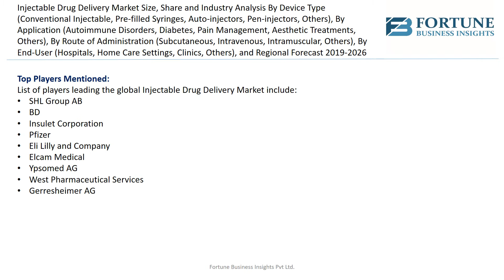Injectable Drug Delivery Market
A study by the American Diabetes Association (ADA) has found that around 30.3 million people in the U.S. were diagnosed with diabetes. The rising prevalence of chronic diseases such as diabetes, cancer, and others is boosting the global injectable drug delivery market. Fortune Business Insights in a report, titled “INJECTABLE DRUG DELIVERY: GLOBAL MARKET ANALYSIS, INSIGHTS AND FORECAST, 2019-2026” predicts the global market to rise at a remarkable CAGR of 12.8% during the forecast period. The global market was worth US$ 440.5 Bn in 2018, and by the end of 2026, the market is anticipated to reach US$ 1,135.1 Bn.